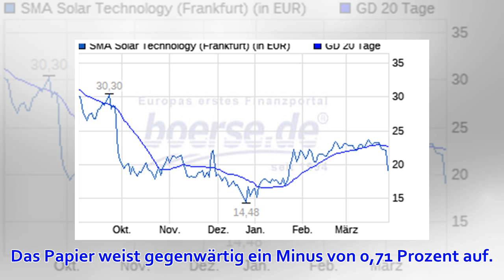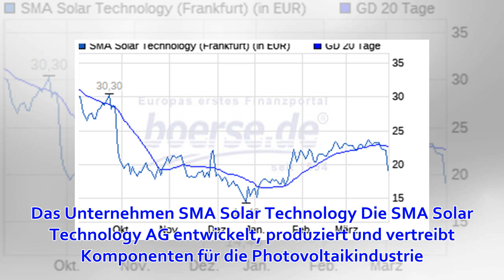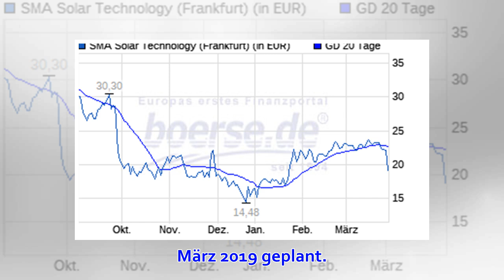SMA Solar Technology-Aktie mit Kursverlusten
Solarzellen in der Nahaufnahme (Symbolbild). © Henglein and Steets / Cultura / Getty Images Wertpapier von SMA Solar Technology (SMA Solar Technology-Aktie) notiert heute etwas leichter. Der jüngste Kurs betrug 22,50 Euro. Für Inhaber...